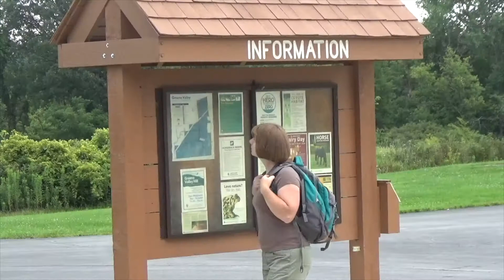Biophilia: Is Nature Good for you?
E. O. Wilson first described the concept of "biophilia" in his book by the same name. Ever since, the idea has fascinated social scientists and nature enthusiasts alike. What does biophilia mean to you? Can you identify moments in your life when you feel the effects of biophilia?

Citations:
- Ulrich, R. View through a window may influence recovery from surgery. 1984. Science 224: 420-421
- Wilson, E. O. Biophilia. 1984. Cambridge: Harvard University Press.
Lohr, V. I. and C. H. Pearson-Mims. 2000. HortTechnology 10: 53-58.
- Berman, M. G., J. Jonides, and S. Kaplan. 2008. Psychological Science 12: 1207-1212.
- Zhang, J. W., P. K. Piff, R. Iyer, S. Koleva, and D. Keltner. 2014. Journal of Environmental Psychology 37: 61-72.